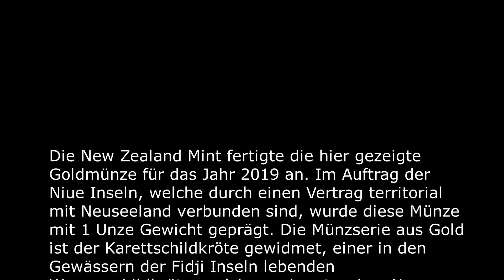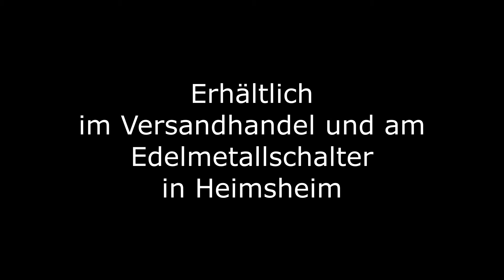1 oz Niue Schildkröte Gold - 2019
1 oz Niue Schildkröte Gold - 2019  New Zealand Mint